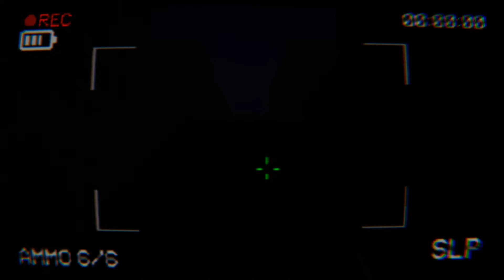24 часа на свалке! Я точно не один... - Fear tapes scrapyard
24 часа на свалке! Я точно не один...  - Fear tapes scrapyard